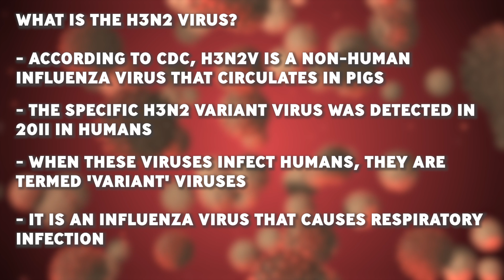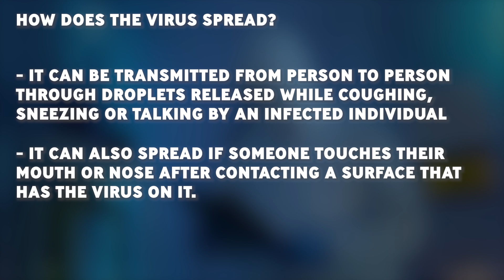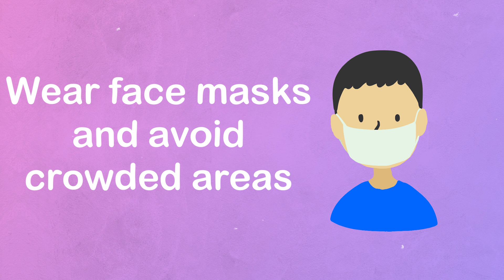H3N2 Virus Symptoms, Precautions & Treatment: All You Need To Know | H3N2 Virus News India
According to an official brief issued today, the Union Health Ministry is monitoring the seasonal influenza situation in various states and union territories in real-time via the Integrated Disease Surveillance Programme (IDSP) network, adding that cases are expected to decline by March end. The Ministry also stated that it monitors morbidity and mortality due to the H3N2 subtype of seasonal influenza. The bill proposes reserving 33% of Lok Sabha seats and all state legislative assemblies for women. "Young children and old age persons with co-morbidities are the most vulnerable groups in the context of seasonal influenza. So far, Karnataka and Haryana have confirmed one death each from H3N2 influenza," a press release from the health ministry said.